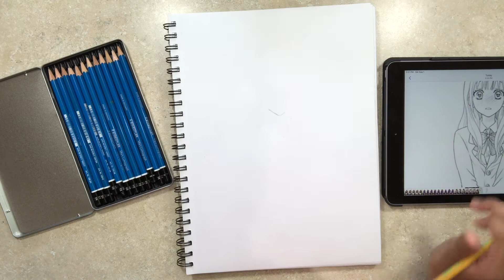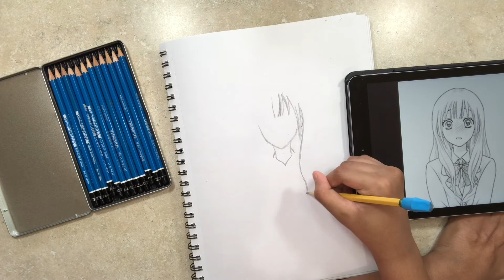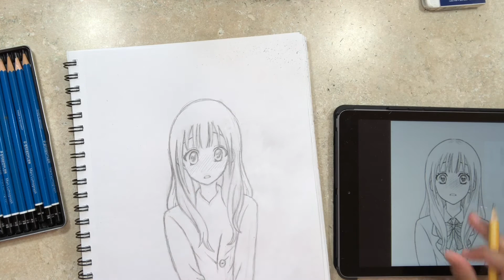How to Draw an Anime Girl - Shreya Gandla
In this video, I'm going to draw an anime girl.
Materials Used:  Sketch book(size 12 in. x 9 in.), ruler, eraser, HB pencil.